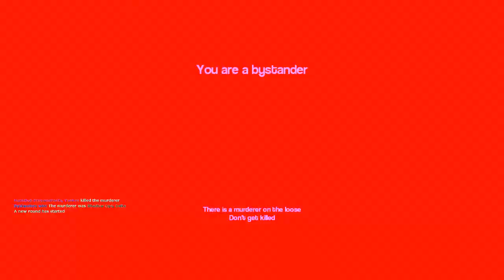PLAYED LIKE A FIDDLE (GMod Murder)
Playing some GMod Murder with Shawn and Daniel. Had a great time playing with them! Here are some of our funny moments.

Song:
Xilent - Choose Me II